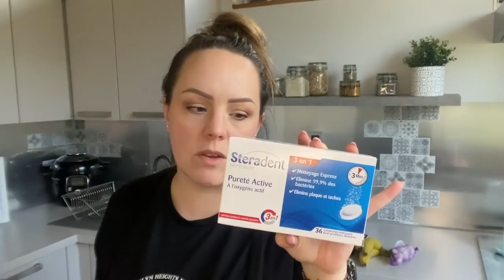| ℝ𝕖𝕥𝕠𝕦𝕣 𝕕𝕖 𝕔𝕠𝕦𝕣𝕤𝕖𝕤 | Intermarché ⚠️(Promos de fou) & Lidl vide … 👎🏼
Merci pour votre visionnage  ツ

ꕥ 𝕊𝕠𝕞𝕞𝕒𝕚𝕣𝕖 𝕕𝕖 𝕝𝕒 𝕧𝕚𝕕𝕖𝕠 ꕥ
00:05 ⧽ Retour de courses Intermarché
13:57 ⧽ Retour de courses Leclerc

ꕥ 𝕃𝕖𝕤 𝕡𝕣𝕠𝕕𝕦𝕚𝕥𝕤 𝕞𝕖𝕟𝕥𝕚𝕠𝕟𝕟𝕖𝕤 ꕥ

⚠ Les avis que je donne dans mes vidéos sont personnels et me correspondent, je suis une consommatrice comme vous, lorsque je fais des collaborations je les choisis.
Mon avis n'est pas influencer